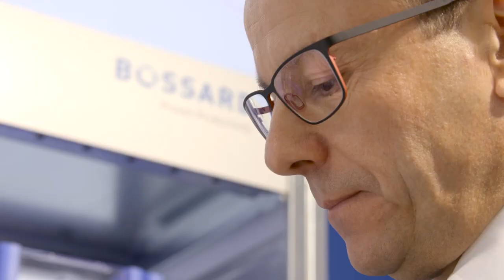Porträt: Stephan Zehnder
Video-Porträt von Stephan Zehnder (CFO der Bossard Holding AG), Gewinner Kategorie: Swiss Performance Index (SPI) ohne SMIEXP für den Swiss CFO Day 2019 vom 14. Januar 2019 in Zug.